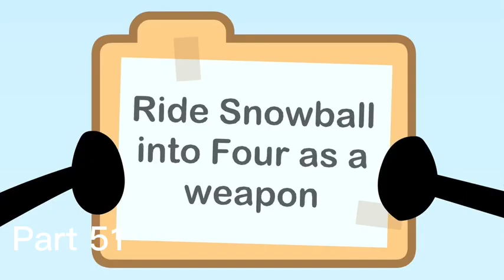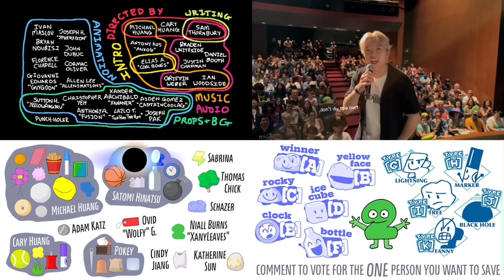thetpot6map TPOT 6: THE MAP